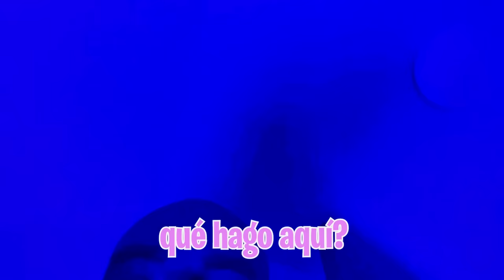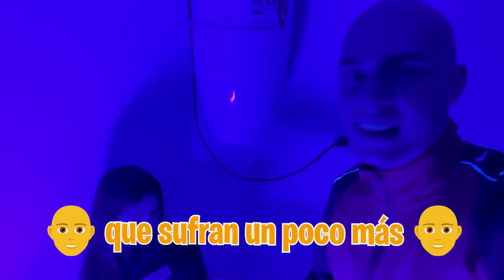EL CALVO MUERDE A MI HIJA Y ACABA EN EL HOSPITAL! *ayuda urgente*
Mi hija sigue desaparecida y nosotros no podemos salir del laberinto, tenemos que salir de aquí para ir a la caseta del Calvo y salvarla.